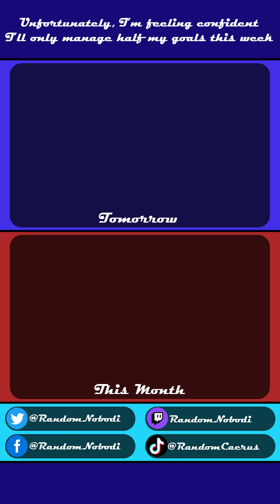Day 221) The Deadline Doth Approach • 8.9.23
I know I can do it, but it’s definitely gonna be a struggle